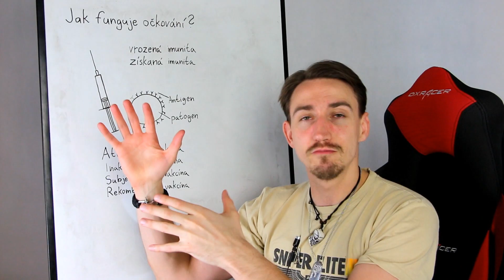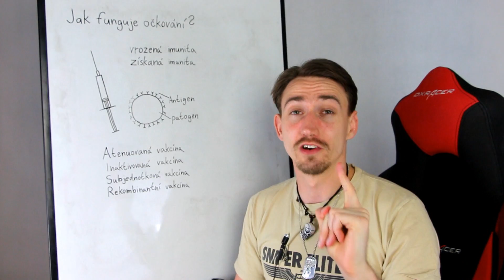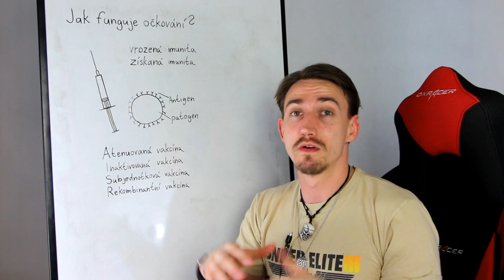Jak funguje očkování? - Vědecké kladivo